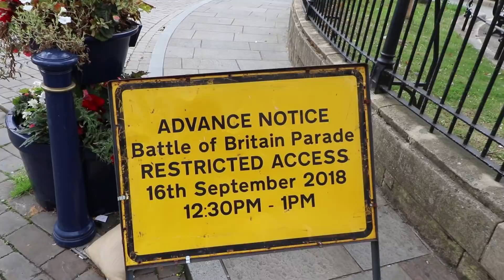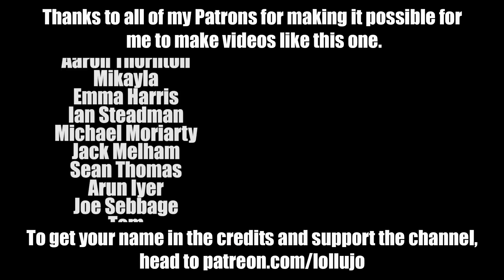HE RAN AWAY! | AUTISM FAMILY VLOG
On today's autism family vlog: Andy is back from respite care and we headed in to Boston to visit The Stump before coming home. Andy ended up getting very very excited about the bells, and ran away down the street. Three times!

When I left my full-time as a Computer Science teacher in July 2017, my partner, Anna, was trapped in our house by our son Andy, who is autistic and had refused to go to school for 18 months. Our daughters Lucy and Amy and our dog Dave hardly saw me because I was always working to try and solve all our problems! Today I'm a full-time content creator who's always at home when my kids get home from school (all our kids!) and Anna has been able to return to university. This channel is the story of my family's ongoing journey as family vloggers! Previously known as lollujo Vlogs.